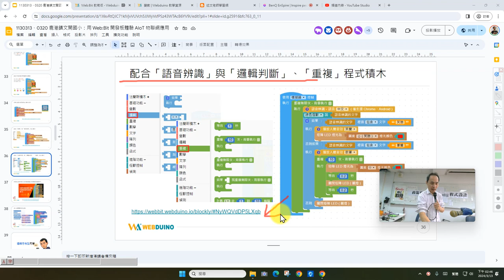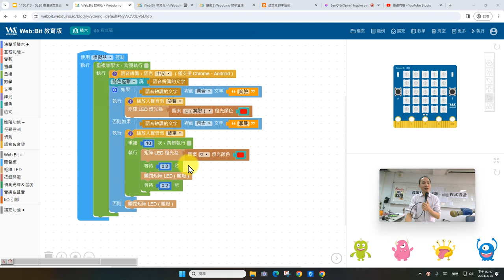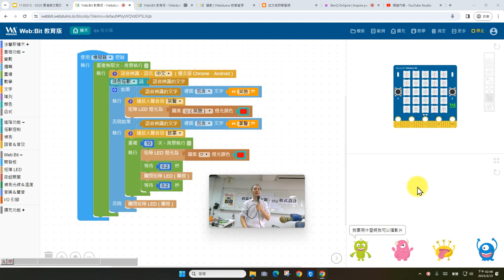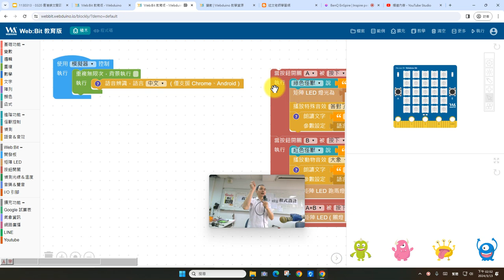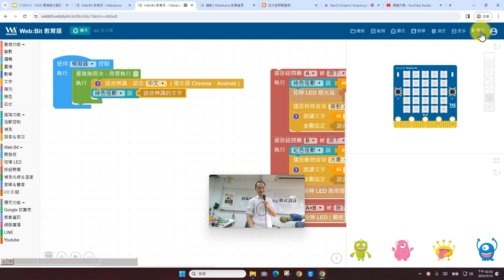0313-06：Web:Bit 語音辨識與邏輯積木的基本使用